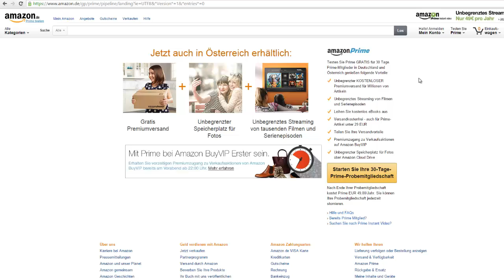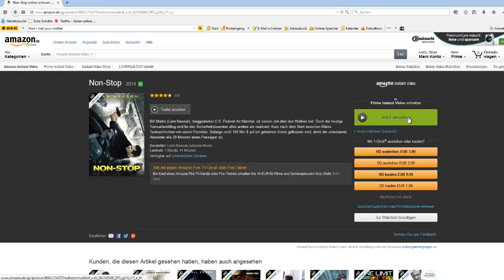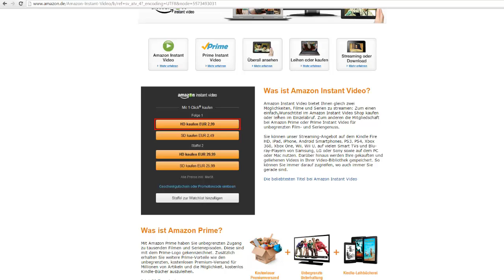Amazon Prime Instant Video Test deutsch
Willkommen zum vetalio.de Test von Amazon Prime Instant Video.
Das Versandhaus ist in der TV-Werbung besonders stark vertreten und bewirbt sein Streaming-Angebot.
Doch was bietet der Online-Riese im Video on Demand Bereich tatsächlich?
Innovative Funktionen oder nur Mittelmaß?
Verschaffen Sie sich jetzt selbst einen Eindruck!

Viele weitere detaillierte Tests zu den unterschiedlichsten Produkten und Diensten finden Sie unter vetalio.de

Sollte Ihnen das Video gefallen haben, vergeben Sie doch einen Like oder abbonieren unseren Kanal, damit Sie keine weiteren Test-Videos verpassen ;-)